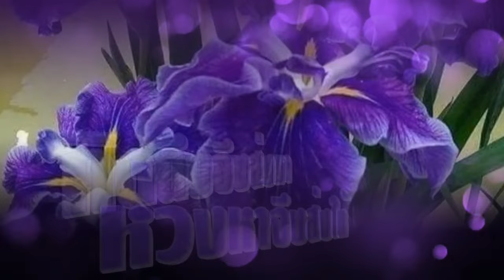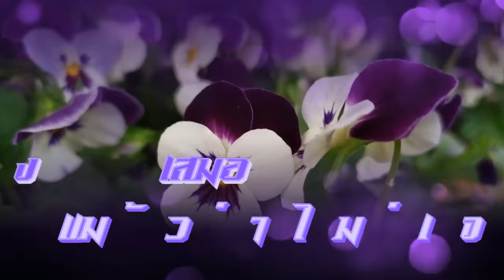สวัสดีวันเสาร์ "ฝากรัก"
"ฝากรัก" แอน ธิติมา